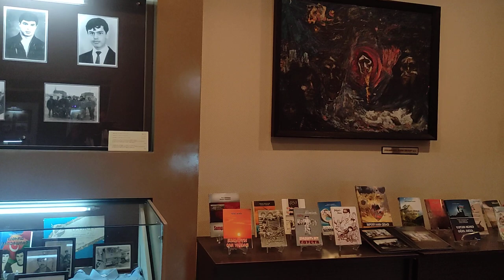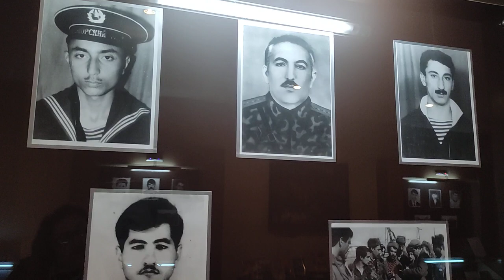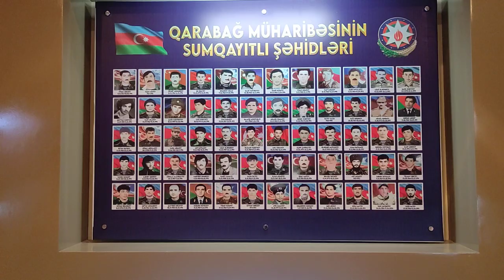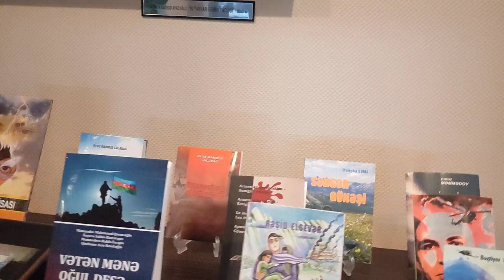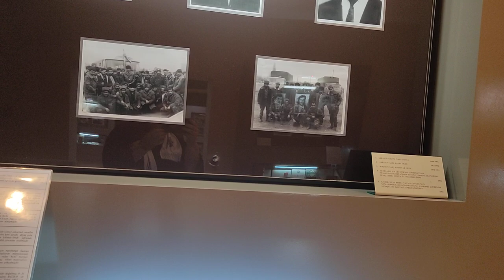Sumqayıt Tarix Muzeyi 24.01.2023